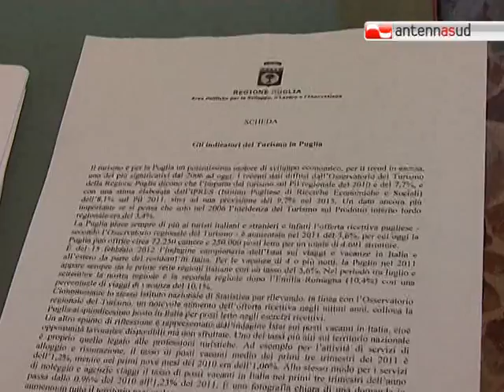TG 20.02.12 Regione Puglia: in arrivo nuovi incentivi per il turismo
In arrivo nuovi incentivi per il sistema turistico pugliese. Nuove opportunità per gli imprenditori che decidono di puntare su uno dei settori che l'anno scorso ha fatto registrare l'8,1% del pil regionale.